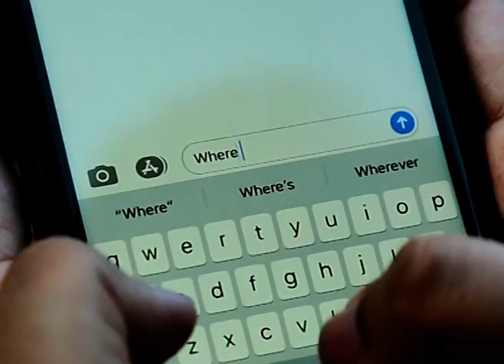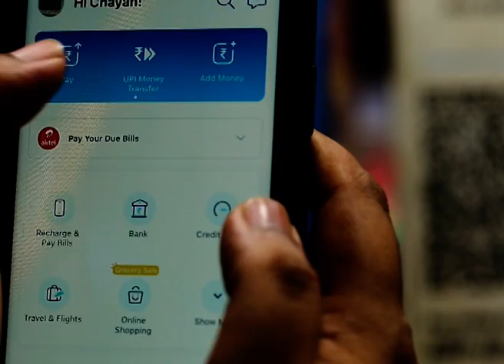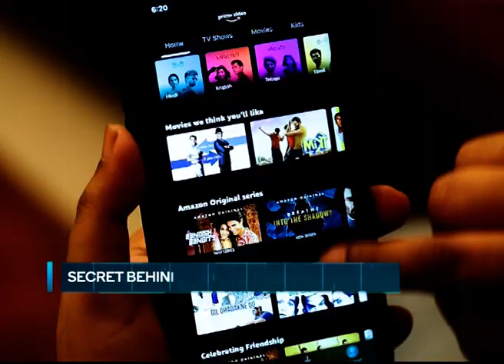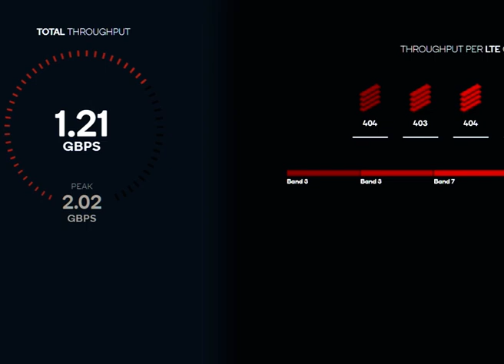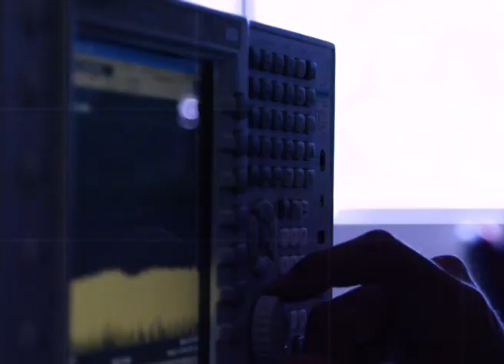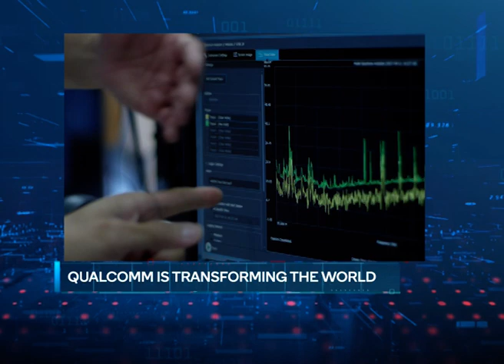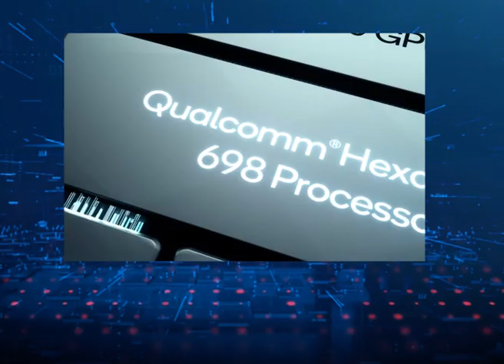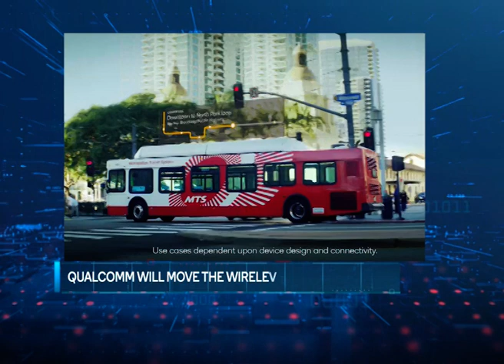[SPONSORED] Qualcomm Snapdragon: The Heart and Soul of a Smartphone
We do thousands of things with our phones. Incredible things we had only dreamed of a few years ago. But have you ever stopped to think how your phone does all this magic? Time to get to know your phone intimately. Starting this week is a very special series with Qualcomm that’s called: For The Experiences You Deserve.